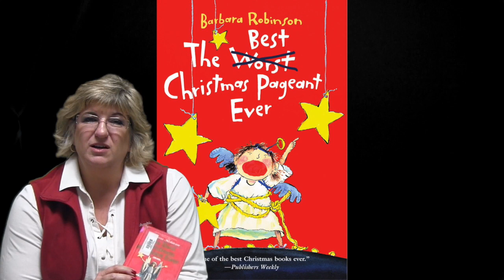The Best Christmas Pageant Ever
A Hackler Intermediate book talk by Mrs. Strider-The Best Christmas Pageant Ever

Genre: Realistic Fiction
Book level: 5.7
Points: 2
Pages: 80